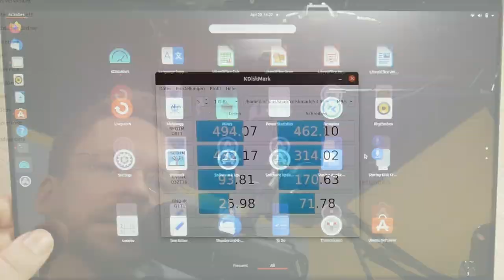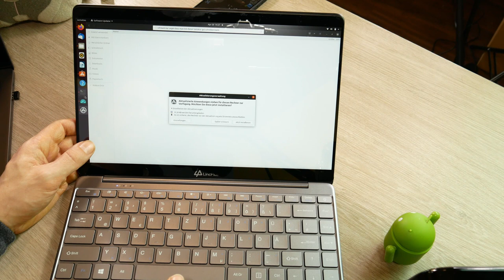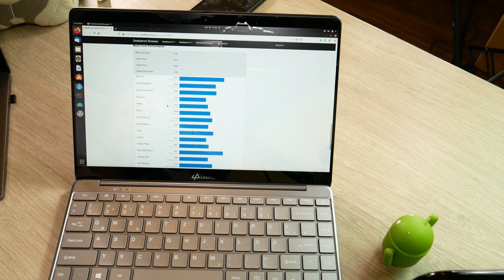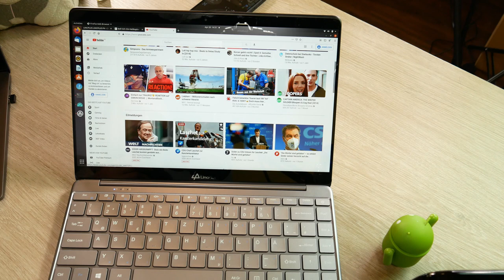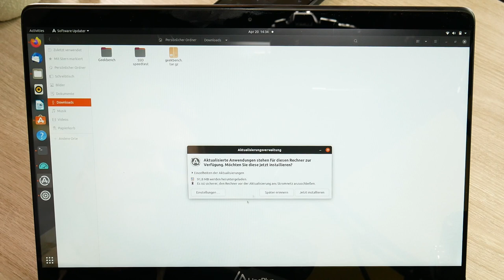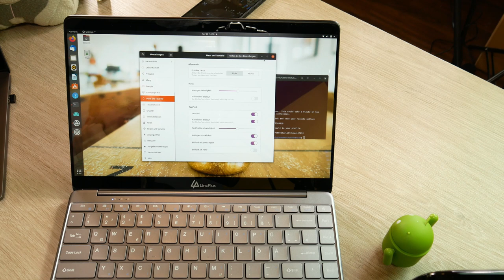LincPlus P4: Gutes Studenten Notebook mit Ubuntu Linux, QWERTZ - i3 - 8GB - 128GB M.2 - Moschuss.de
LincPlus P4 bei Amazon.de bestellen:

Mein Equipment:
Kamera: